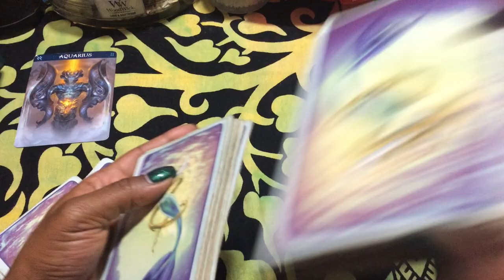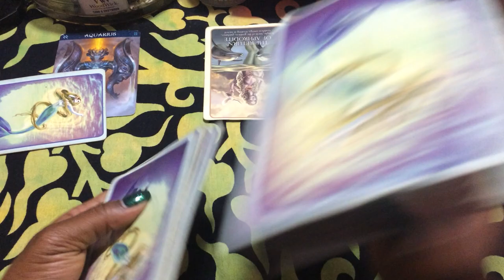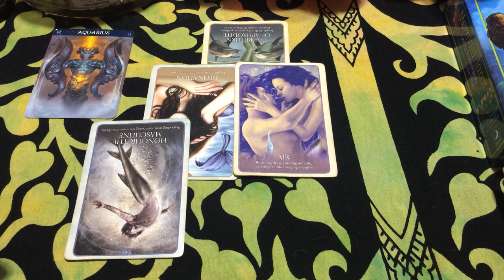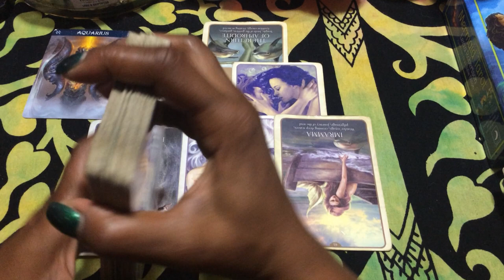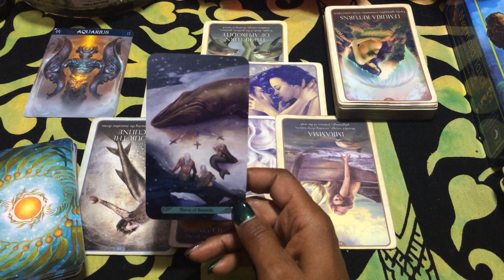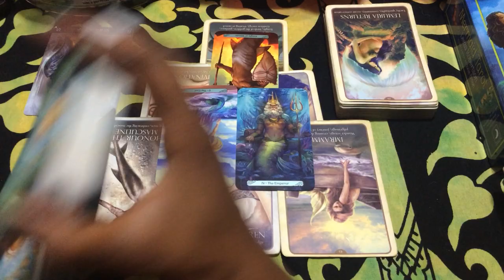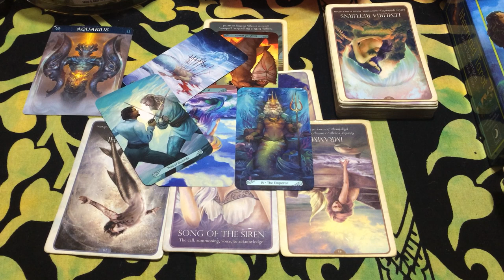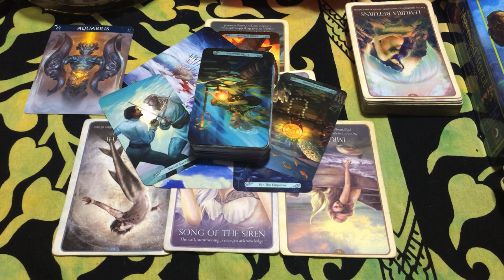🦋 (TIMELESS)) Aquarius, Why did I let you in our relationship. 10/11-18 TAROT TAROT